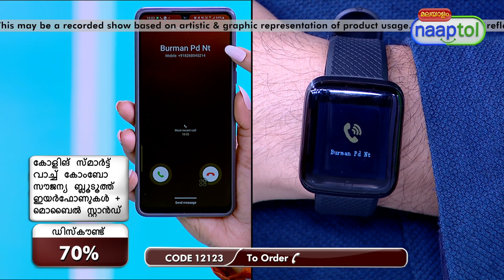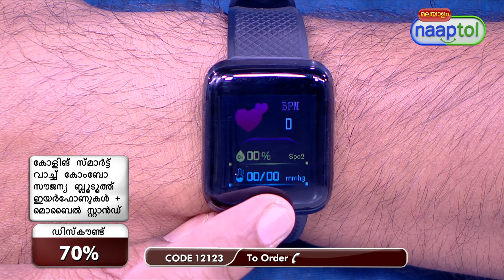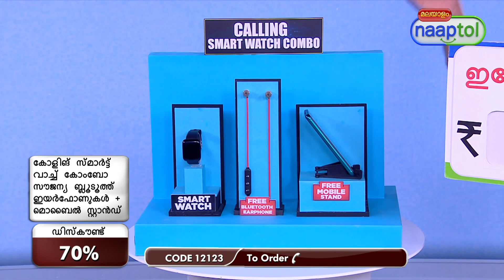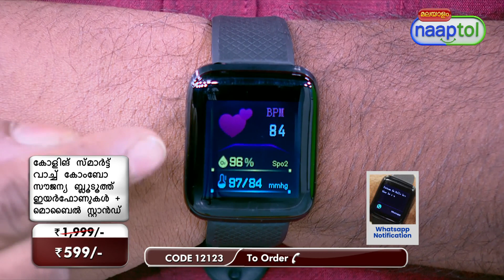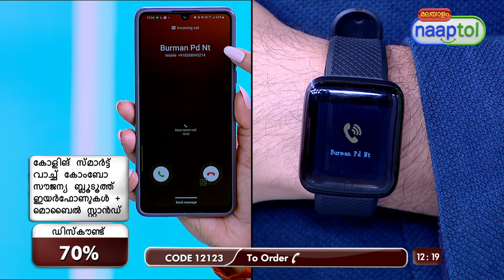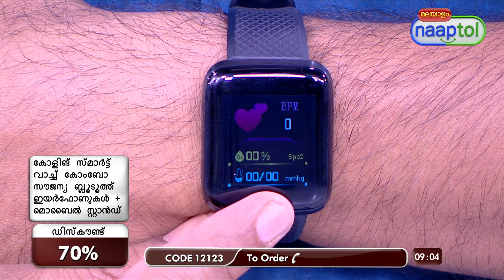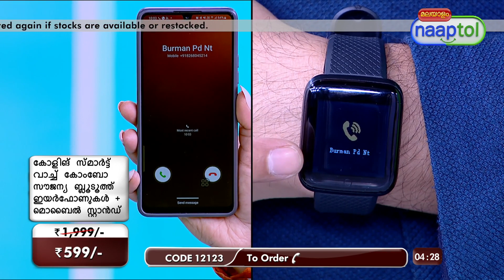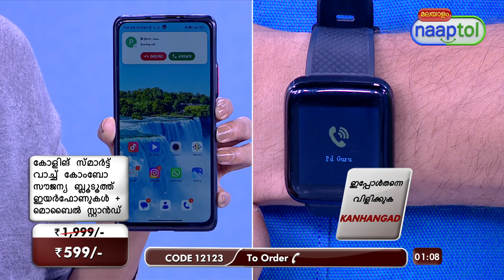Calling Smart Watch Combo Free Golden Bluetooth Earphones + Mobile Stand SC4(CODE 12123)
Highlights:
Convenience
Productivity
Style
Health and Fitness
Mobile stand free
Bluetooth earphones free

Features:
Coloured display
Touch sensor
Heart rate monitor (accuracy 85%)
Bluetooth notification
Direct charging
Call notification
SMS notification
Customized wallpaper
Social media notification
Splash resistance (water drop resistance)
Music controller
Activity monitor
Free bluetooth magnetic headset and mobile stand

Specs:
Screen: 3.3 cm
Type: Capacitive touch button
Bluetooth: 4.2 A2DP
Music Player: control your mobile
Backup: Full day battery backup while connected to mobile 4 days stand alone

Package Contents:
1 x Calling Smart Watch
1 x Golden Bluetooth Earphones
1 x Mobile Stand